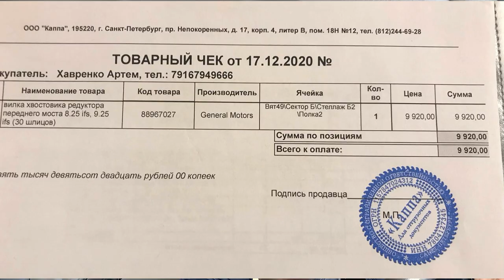СКОЛЬКО ДЕНЕГ ЖРЕТ ШЕВРОЛЕ ТАХО СТОИМОСТЬ ОБСЛУЖИВАНИЯ РАСХОД НА СОДЕРЖАНИЕ CHEVROLET TAHOE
Реквизиты для помощи каналу в развитии:
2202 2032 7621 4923 МИР
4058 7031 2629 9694 VISA